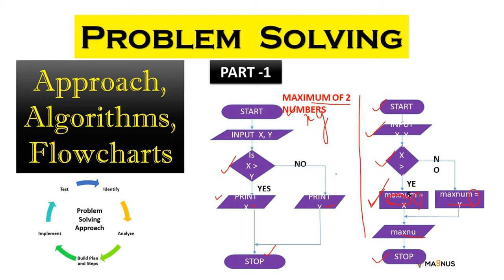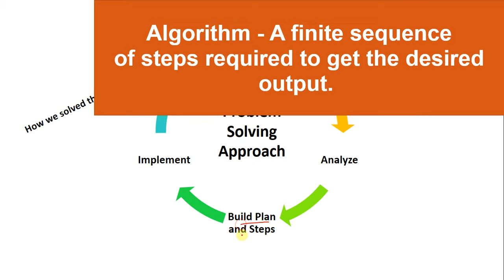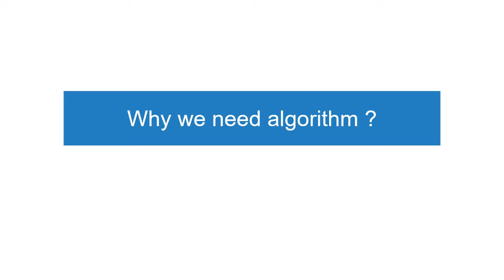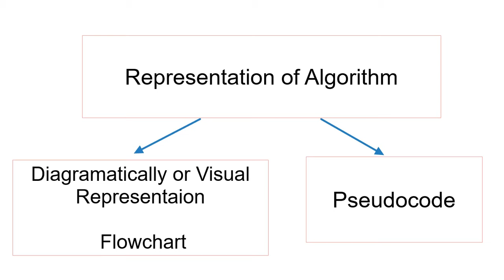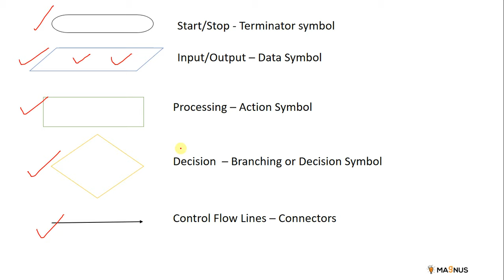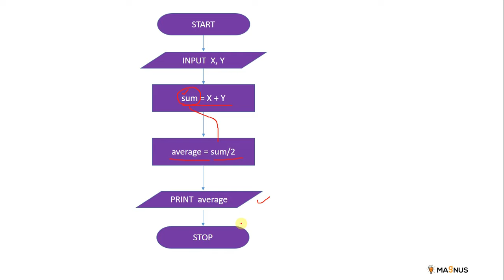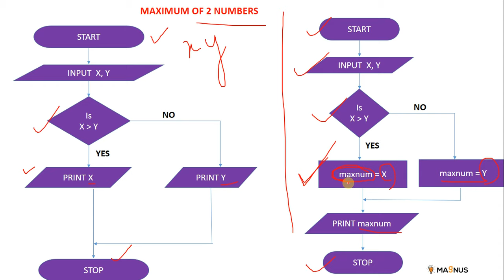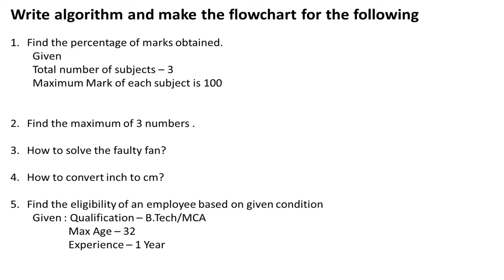Algorithm and Flowchart - PART 1 , Introduction to Problem Solving, Algorithm Tutorial for Beginners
This video is Part - 1 of
Algorithms, Flowcharts, Introduction to Problem Solving

Algorithm and Flowchart for Beginners ,
 Introduction to Problem Solving, Algorithm Tutorial for Beginners
Flowchart for class 9 ,
Introduction to problem solving Class 11,
Algorithm Tutorial for Beginners in Hindi